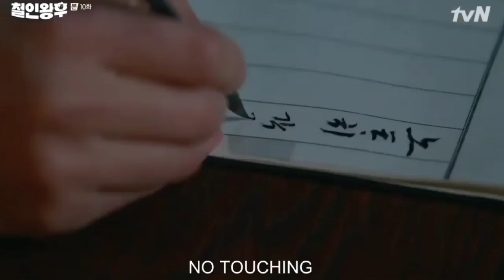If We Fall In Love - Yeng Constantino ft RJ Jimenez Mr Queen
These are clips from the weekend romantic comedy drama MR QUEEN

This is intended for entertainment

BGM If We Fall In Love by Yeng Constantino and JR Jimenez. This song was used for Princess Hours OST